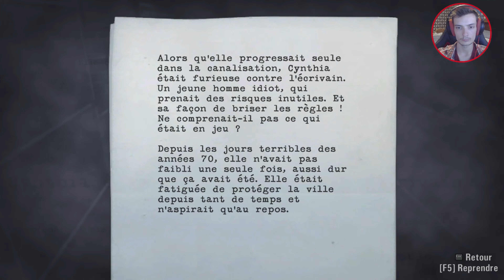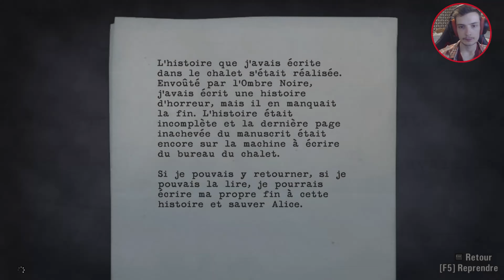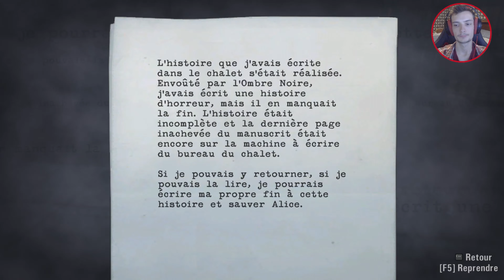Alan Wake - Direction la salle de lumière !! - Episode 12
Aujourd'hui je vous propose un let's play Alan Wake !
Avec une qualité au maximum en 4K 60FPS !
Merci à toi de faire avancer cette chaîne !

En live sur Twitch tous les soirs parce que je n'ai pas de vie ! :